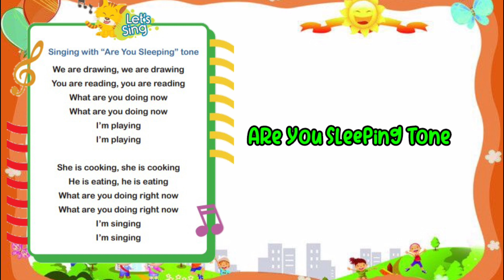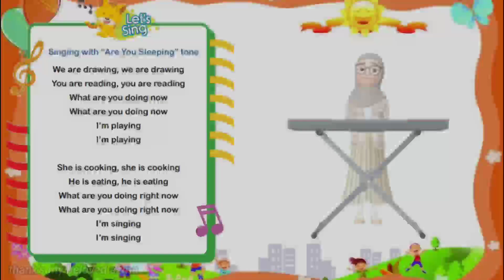🔴 LAGU ARE YOU SLEEPING - BAHASA INGGRIS KELAS 4 SD - KURIKULUM MERDEKA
Lagu "Are you sleeping" untuk pembelajaran bahasa inggris kelas 4 SD kurikulum merdeka.